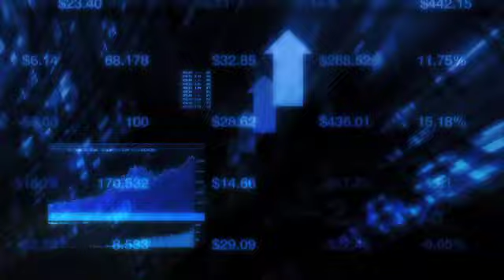The Fly On The Wall Morning Market Snapshot: May 13, 2010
Good Morning. It's Thursday, May 13, 2010. At this hour, U.S. equity futures are lower. Overseas, the Asian markets gained, while the European markets are up.
SAP AG (SAP) to acquire Sybase (SY) for $65.00 per share cash or $5.8B...Sara Lee (SLE) will sell its 51% stake in the Godrej Sara Lee joint venture to Godrej Consumer Products for €185M...St. Jude Medical (STJ) announced FDA approval of first U.S. implants of its Unify cardiac resynchronization therapy defibrillator and Fortify implantable cardioverter defibrillator...In a company filing, Agilent Technologies  (A) said that the European Commission confirmed that the conditions set forth in its clearance decision of January 10 for the proposed acquisition by Agilent of Varian, Inc. (VARI) to proceed have now been met.